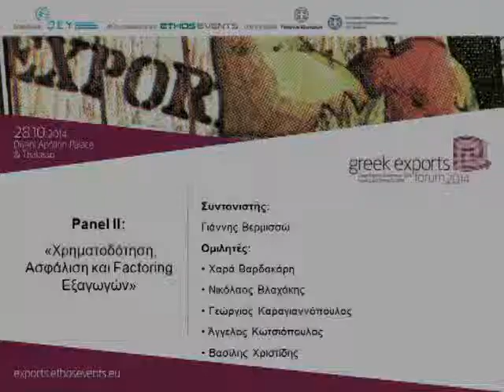28.11.14 GREEK EXPORTS CONFERENCE B PANEL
B Panel